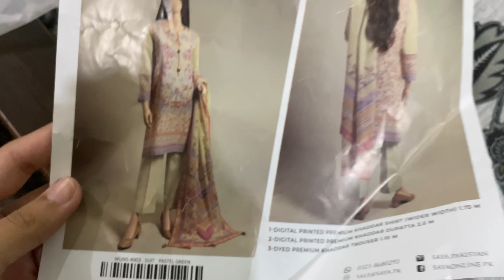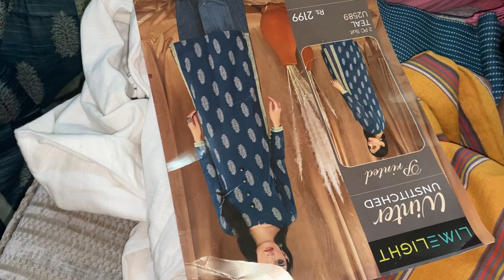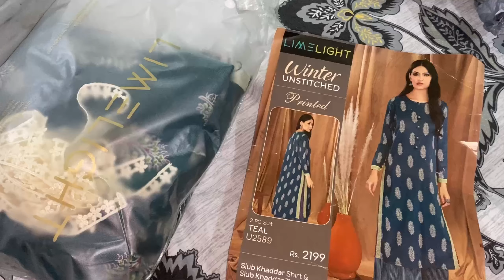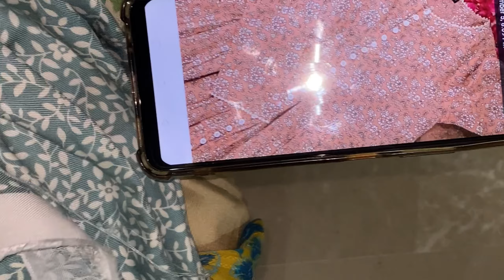SARDIYON KAPRAY LIYE HEIN LEKIN ABHI TAK SILAYEE HE NAHE HUEY || WINTER NECK DESIGn@Lifewithaena1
SARDIYON KY KAPRAY LY LIYE HEIN LEKIN ABHI TAK SILAYEE HE NAHE HUEY || WINTER DRESS DESIGNING 2023

SARDIYON KY KAPRAY LY LIYE HEIN LEKIN ABHI TAK SILAYEE HE NAHE HUEY || WINTER NECK DRESS DESIGN 2023

SARDIYOON KY KAPRAY LY LIYE HEIN LEKIN ABHI TAK SILAYEE HE NAHE HUEY ||WINTER NECK DRESS DESIGN 2023

SARDIYON KAPRAY LIYE HEIN LEKIN ABHI TAK SILAYEE HE NAHE HUEY || WINTER NECK DESIGn​⁠